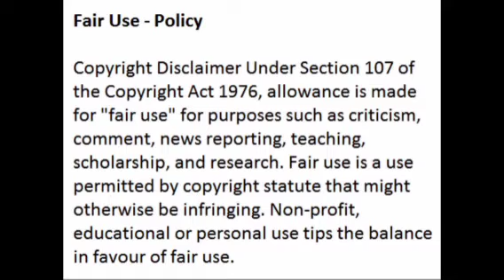Pumpkin Patch - Letting People Know Her One on One Class Not For Everybody & The Stuff She Don't Do.